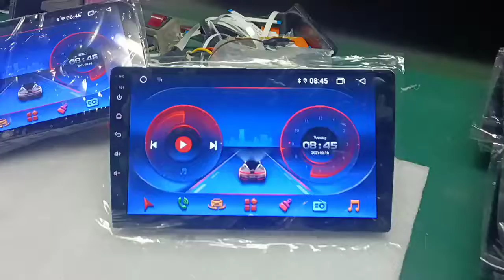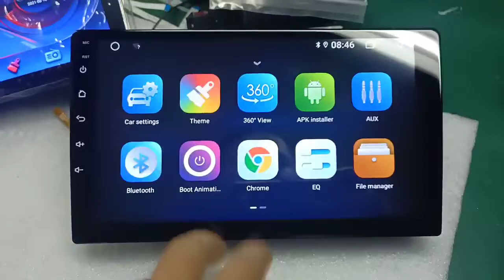T5/360 Panoramic image for Android navigation/1+32G/2+32G/IPS/GT911 touch screen